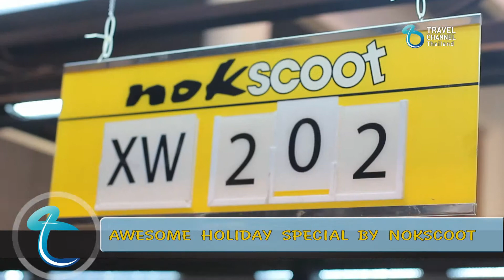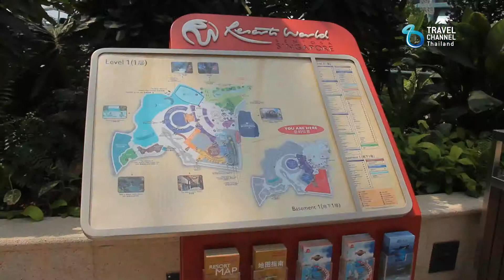Travel Report : Awesome Holiday Special by Nokscoot